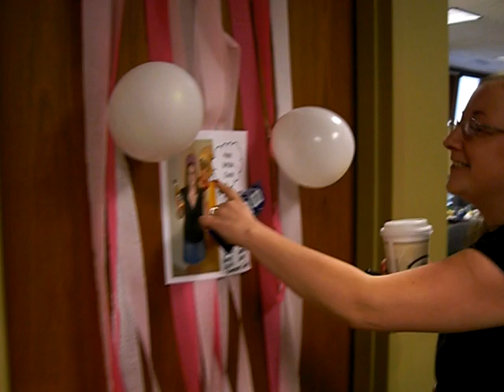Chantel's Birthday Surprise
500-600 balloons later